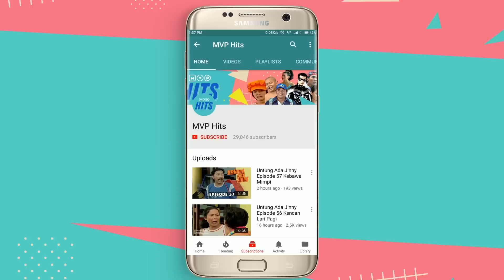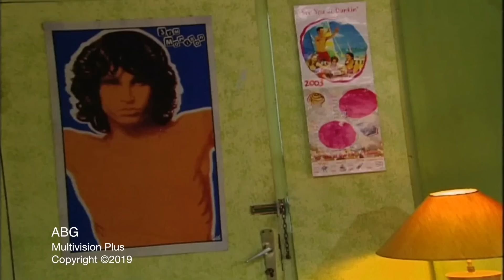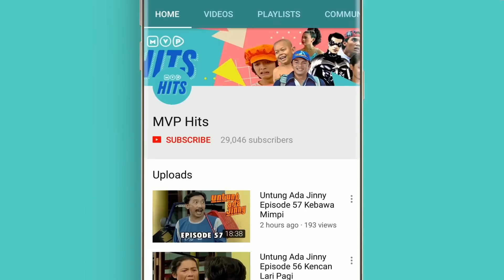ABG Episode 58 Part 2